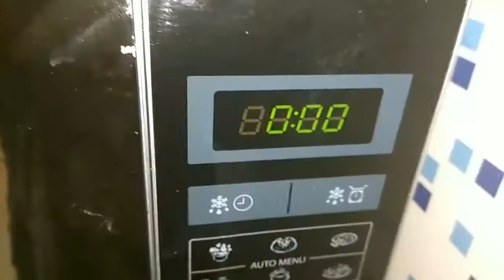Eggless chocolate mug cake | 2 minutes mug cake | Microwave cake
Eggless chocolate mug cake will be prepared within 2 minutes.. This is one of the easiest cake ever. Best quick snack for children, they will love to eat this mug cake.